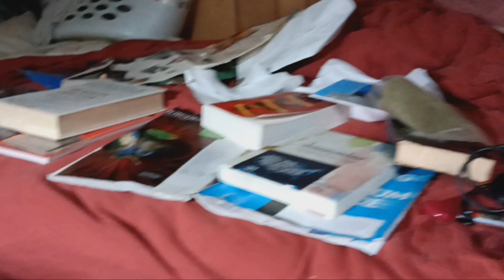RAW & UNCUT: Boots Catnip Pets & Love